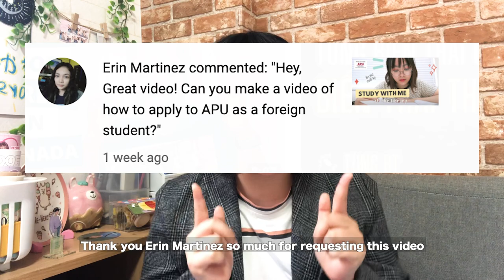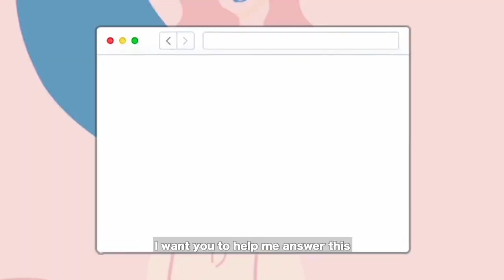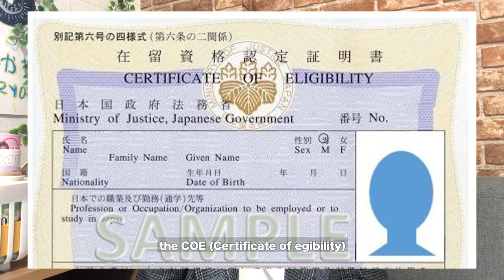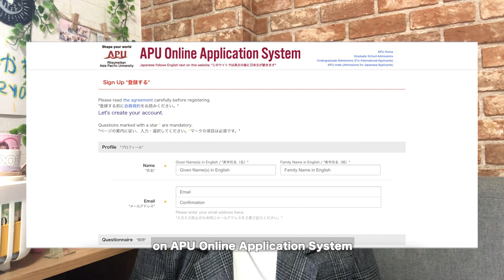🇯🇵 (EVERYTHING EXPLAINED) How to apply to APU as an International Student | Annie Hoang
In this video, I will be talking all about How to apply to APU as an international student, everything explained! Watch this video for everything that you need to know when applying to universities in Japan 🇯🇵. I hope this video helps all you international students looking to study in Japan 🇯🇵  like myself 🙂

If you want to know what a day in my life at APU is, check out this video!

⏰ Timestamp
00:00​ Intro
01:22​ My background and story when applying
03:15​ The 2-stage process and resources from APU
04:35​ When to apply and How to sign up
06:42​ Application questions and what the university looks for
08:28​ Asking for recommendation letters
11:16​ Online assessment test (NEW)
12:25​ About the interview round
13:26 Duration and result
14:15 Student VISA and COE
15:05 Outro

ং.∘🌷✨💛🌱💡☀️໒꒱.∘

ー Welcome 🌱✨
Xin chào. My name is Annie and I make videos about my life in Japan, sharing tips and mindsets for international students. I'm currently a Designer working in Tokyo, and a Ritsumeikan APU alumni.

ー Music 🎹
👉 The easy winners (E's jammy jams)